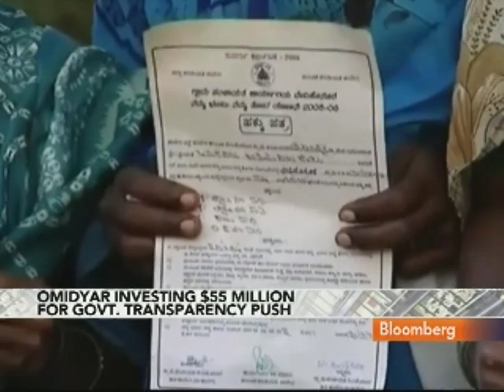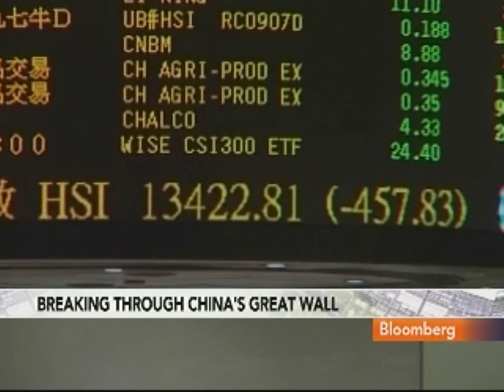Omidyar Says Charitable Efforts Focused on India, Africa: Video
Sept. 22 (Bloomberg) -- Pierre Omidyar, chairman and founder of Ebay Inc., talks about technology and transparency initiatives for his Omidyar Network.
     Omidyar speaks with Margaret Brennan on Bloomberg Television's "InBusiness". (ExcerpSource: Bloomberg)